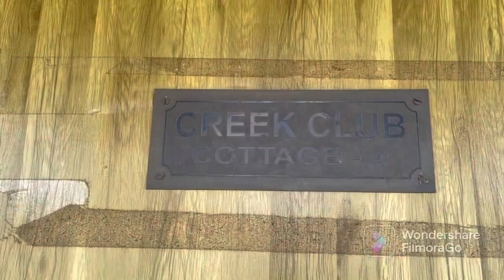কলকাতার বুকে প্রাক্রিতি || The creek club, Pailan Creekclub Dayoutpackage Resortinkolkata￼